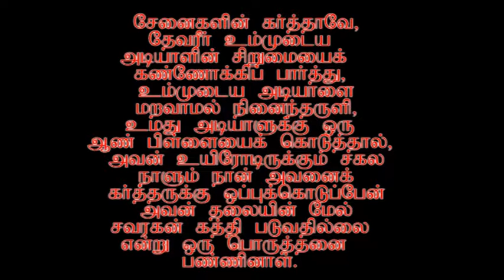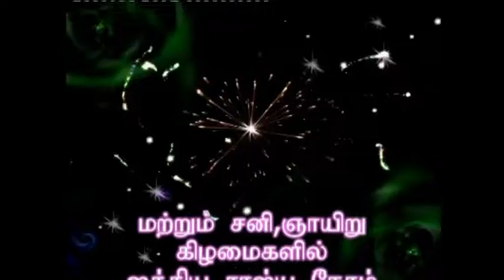TAMIL CHRISTIAN MESSAGE PR.K.KAMAL ECBN 28.04.2017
ECBM PROGRAMME